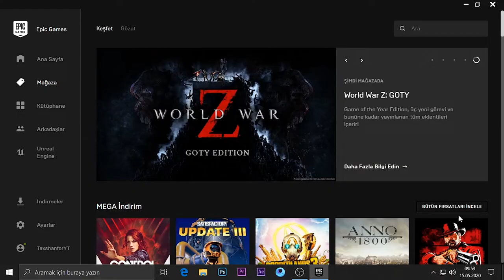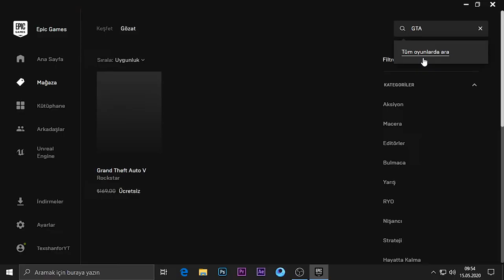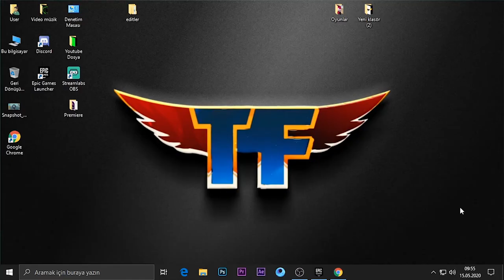EPİC GAMES BEDAVA GTA 5 ONLİNE VERİYOR ! AL SAT PARA KAZAN ! PARA KAZANDIRAN SİTELER 2020